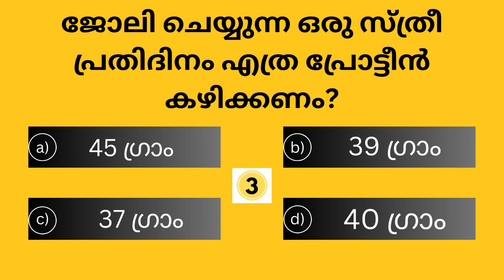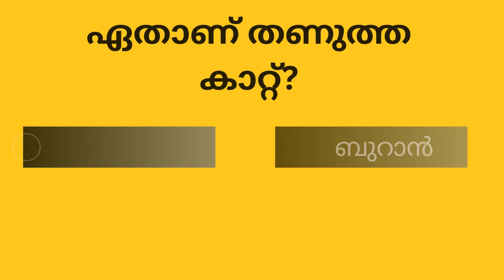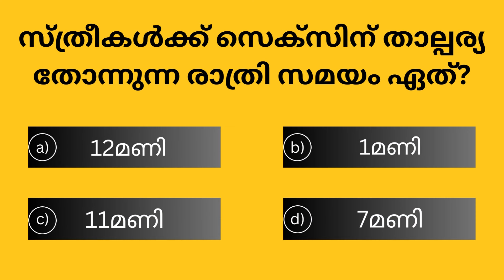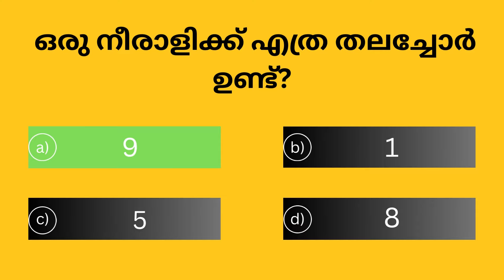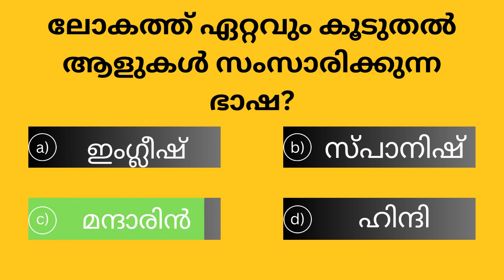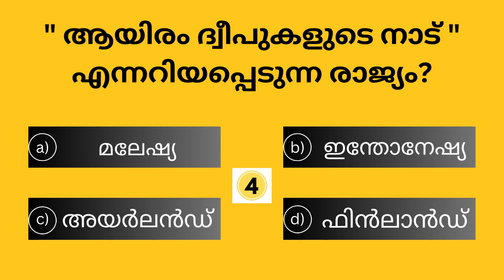EP122 MALAYALAM QUIZ | SSC | UPSC | PSC SIMPLE QUESTIONS | GK QUIZ